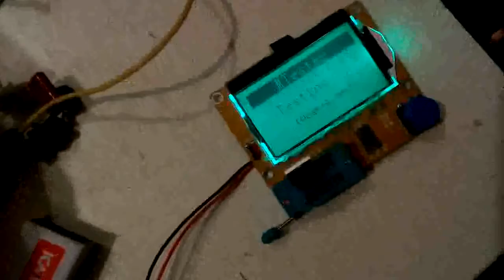Для эфекта?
Такое качество получилось, потому что экспериментально снимал с малым битрейтом.
Различе генерации между тл494цН и тл494Н купленной в интернете на вли экспресс.
Камеры выбасывала рекламу, поэтому запись прерывалось и думал что не записалось, поэтому дважды повторил кое-что.